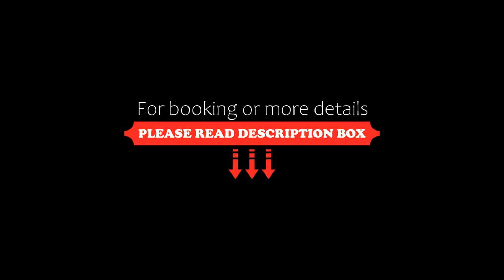Martin's Klooster, Leuven, Belgium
About Property:
This 16th-century former convent offers 4-star facilities and an attractive interior only 280 m from the Oude Markt in the historic centre of Leuven. Martin’s includes a winter garden and a bar with a fireplace. Free WiFi is available throughout the hotel as well as bike rental and an on-site underground paid parking.
All of the rooms at Martin's Klooster are decorated with rich fabrics and warm colours. They com...
Property Type: Hotel
Address: Onze-Lieve-Vrouwstraat 18, 3000 Leuven, Belgium
Searching For
1. Martin's Klooster - Leuven - Belgium
2. Martin's Klooster - Leuven - Belgium Address
3. Martin's Klooster - Leuven - Belgium Rooms
4. Martin's Klooster - Leuven - Belgium Amenities
5. Martin's Klooster - Leuven - Belgium Offers and Deals
Audio Credit:
Track Title: Blank Slate
Artist: VYEN